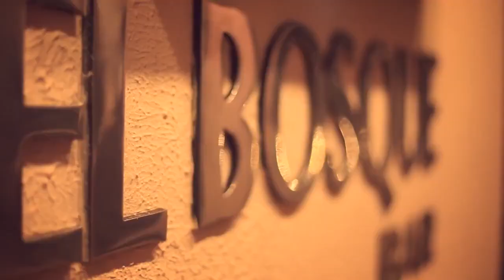Barcelo San Jose au Costa Rica, ville et tradition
Situé dans le quartier résidentiel calme d'Uruca à 5km du centre-ville de San José du Costa Rica, l’hôtel est bien situé pour accéder aux zones d’affaires, commerciales et de divertissements. Cet hôtel urbain emblématique jouit d'un grand prestige et d'une tradition dans le pays.

Voyages Aqua Terra/Voyages Synergia, c'est près de 800 conseillers partout à travers le Québec.

Barcelo San Jose, city and tradition

Located in the quiet residential district of Uruca, 5km from downtown San José, Costa Rica, the hotel is well situated for access to business, shopping and entertainment areas. This emblematic urban hotel enjoys great prestige and tradition in the country.

Voyages Synergia Travel / Voyages Synergia Travel has nearly 800 advisors across Quebec.

Voyages Synergia Travel / Voyages Aqua Terra Travel and Barcelo Hotel Group all rights to all content of this video, images, logos and properties.